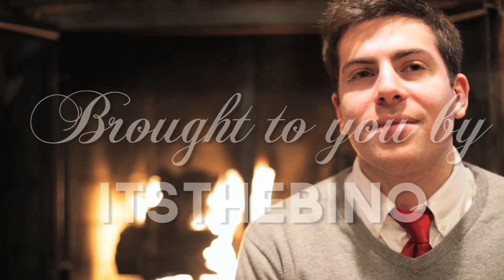A Fireside Chat with Hoodie Allen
Happy Holidays from Hoodie Allen!